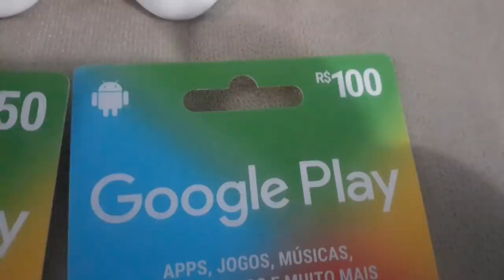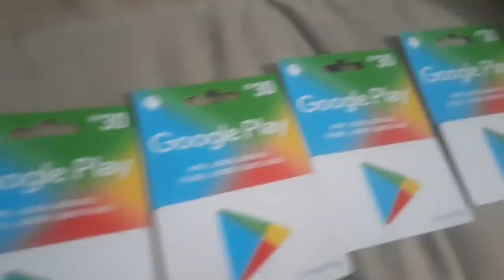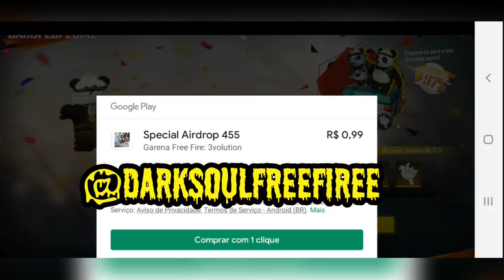GASTANDO GIFT CARD DE $100 PELA PRIMEIRA VEZ NO FREE FIRE 💎 CAMISA DE TIME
Sejam bem vindo ao canal INSCREVASE e explode o LIKE . META15kLIKE COMPARTILHE.